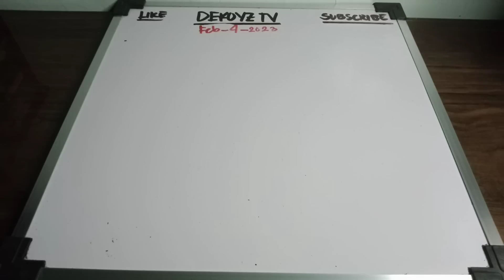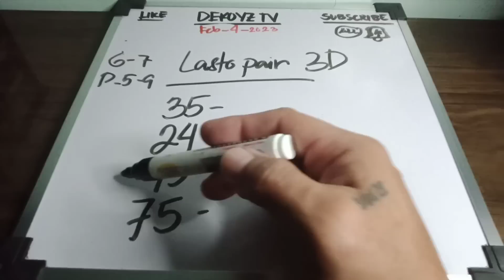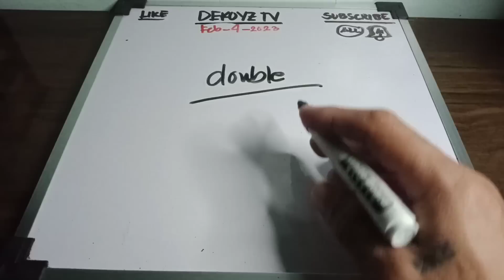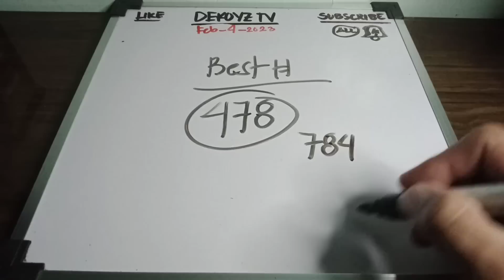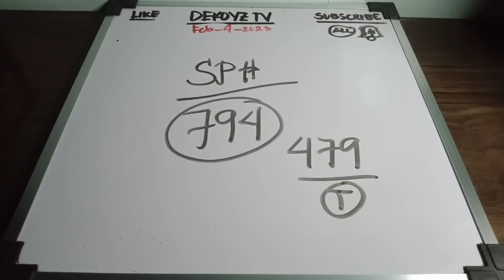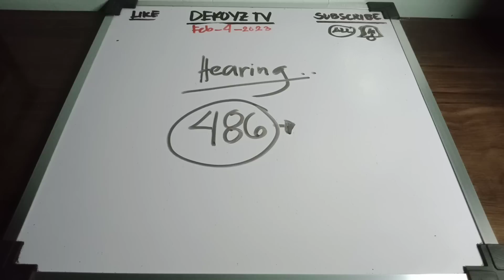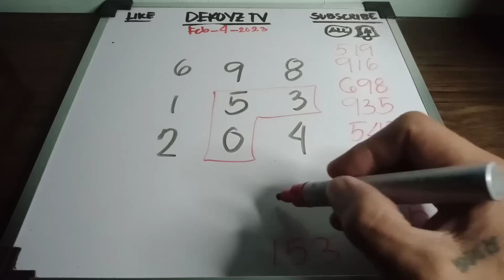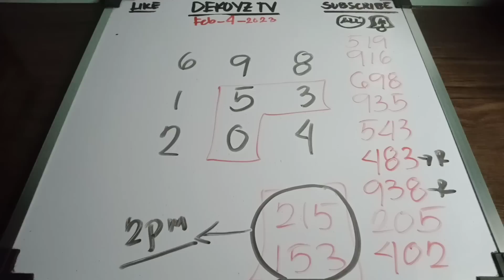Last day sa menten bantayanan SWERTRES HEARING TODAY February -4-2023